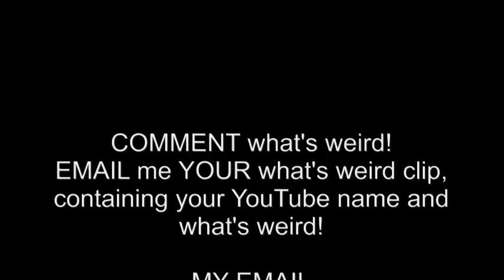What's Weird?? Ep 2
I'm derp.